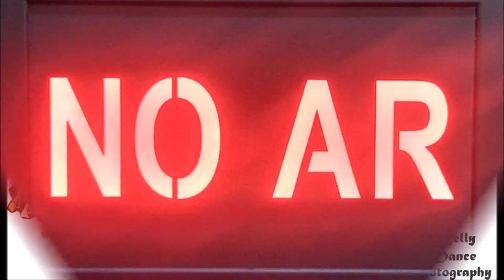Festival Said 2017 - O Espetáculo - Bloco I - 11ª Entrada - 12/11/2017